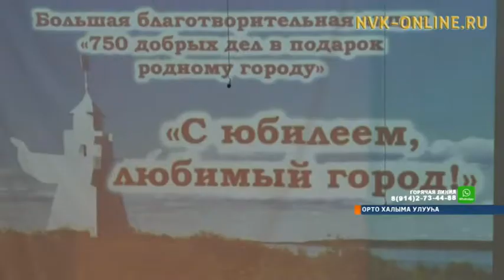Орто Халыма куората эһиил төрүттэмитэ 375 үбүлүөйдээх сылыгар бэлэмнэнэр